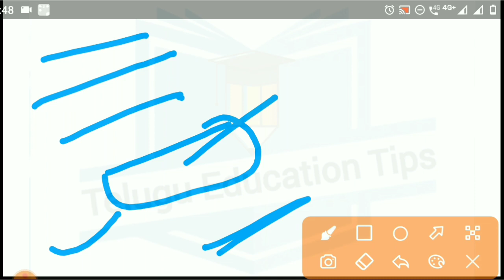ap polycet 2023 where we pay processing fee and documents required for paying in telugu